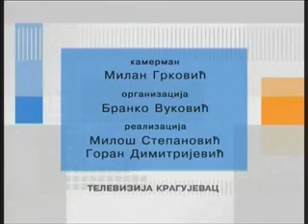"Stanje stvari RTK" - Saša Milenić o decentralizaciji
O peticiji za decantralizaciju, regionalizaciji, pitanju da li Srbiju i zašto treba podeliti  na regione govore Saša Milenić, podpredsednik "Zajedno za Šumadiju" i Đorđe Vukadinović, politički analitičar i urednik "Nove srpske političke misli"